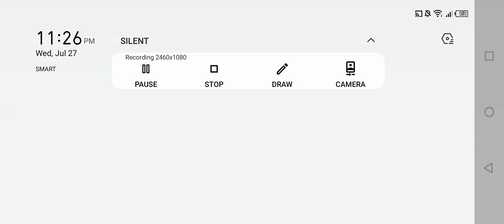King of fighters All Star - Kof 15 Shermie Summon [My 2nd acc 20k+ Ruby]🎮🎮🎮|JMCODM19TV